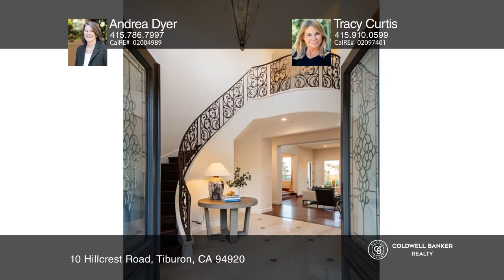10 Hillcrest Road Tiburon, CA | ColdwellBankerHomes.com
10 Hillcrest Road, Tiburon, CA

Welcome to the magic of 10 Hillcrest Road. This Mediterranean style residence in an idyllic retreat setting with awe-inspiring San Francisco Bay views. br Enter through the grand foyer and spacious living room with high ceilings, abundant natural sunlight and expansive water views. The heart of the